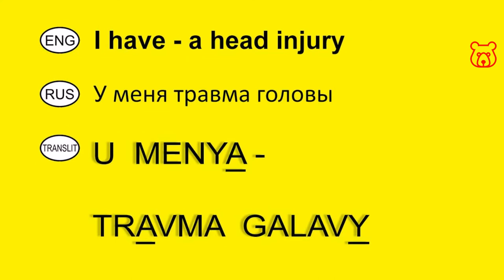How to say in Russian 'I have HEAD INJURY' (calling Ambulance / ER). Vocabulary for travelers.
( I HAVE ) HEAD INJURY /
( U MENYA ) TRAVMA GOLOVY /
( У МЕНЯ ) ТРАВМА ГОЛОВЫ !

IMPORTANT!
If your injuries are badly and you need an ambulance immediately, don't waste time for calling the police!
VERY IMPORTANT !!!

Welcome!